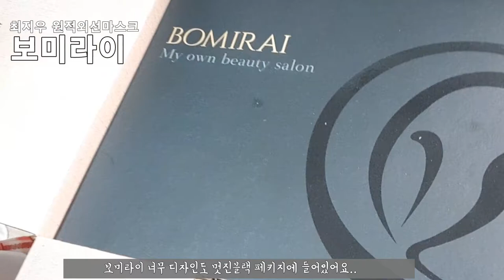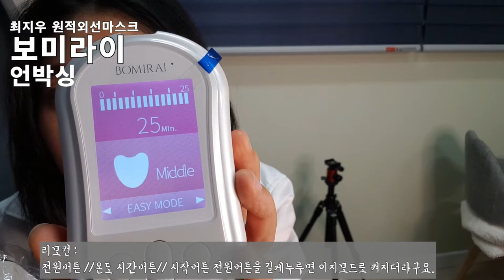최지우마스크 보미라이 언박싱 원적외선마스크 volg mask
하린K 채널 홈 ☞ ☜ 하린K Home

업체에서 무료제공받은 리뷰~@@